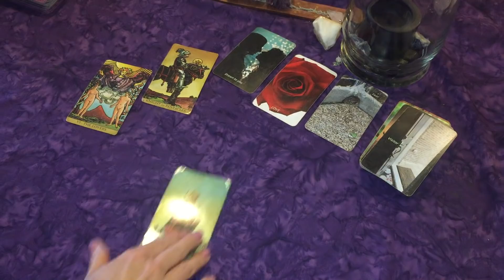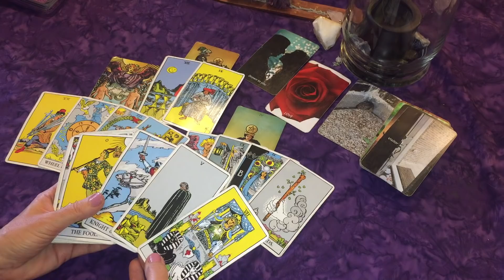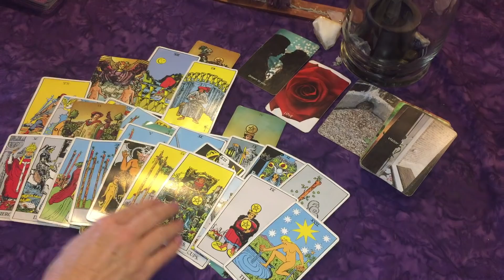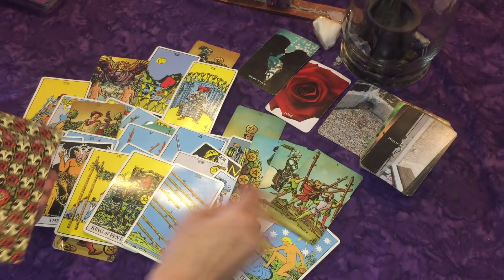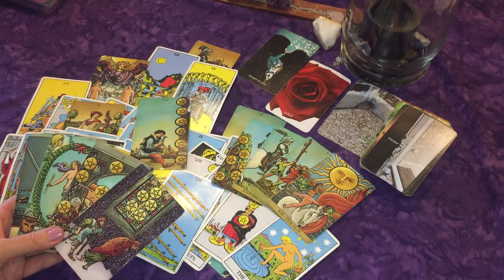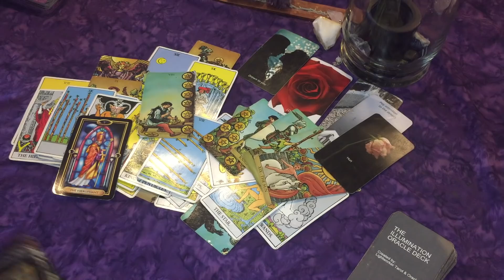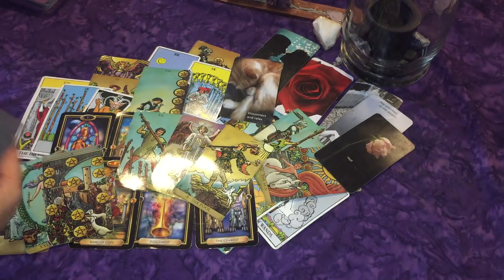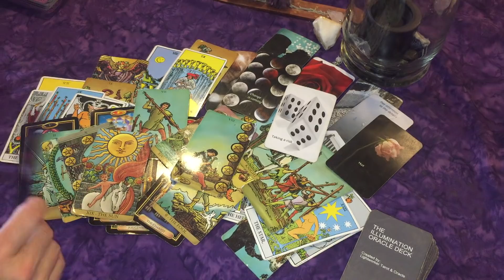Pisces ♓ Wanting to Reach Out but Afraid